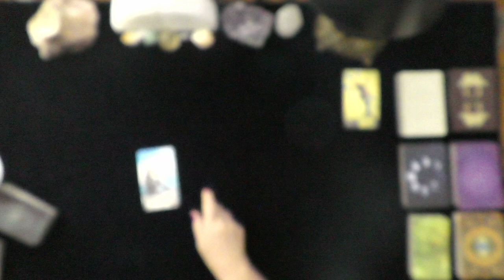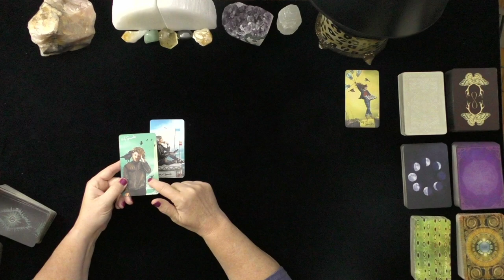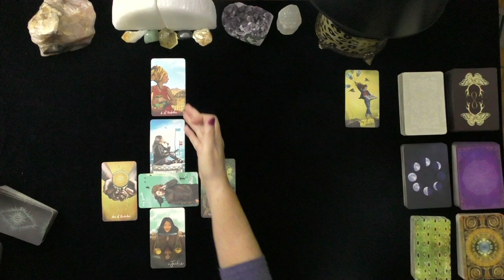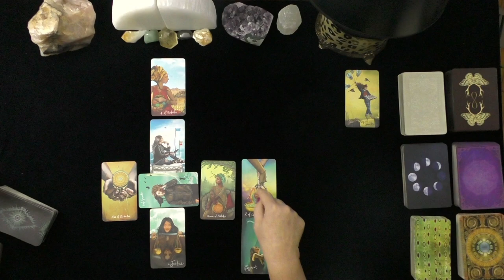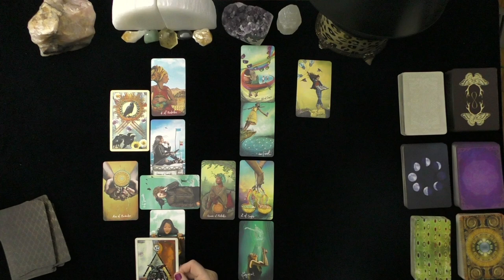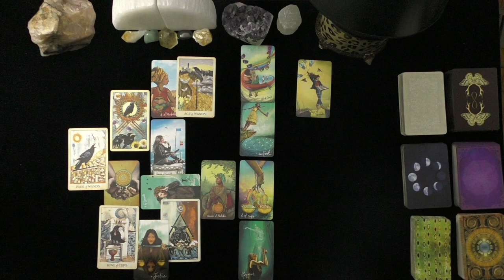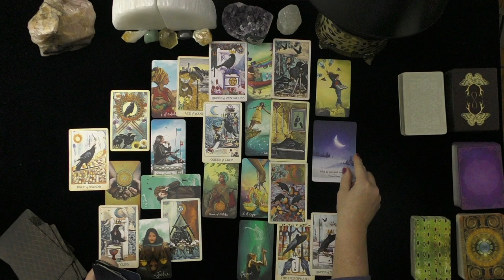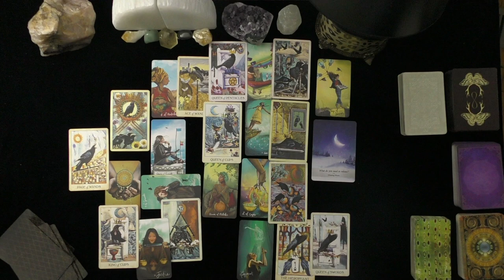CANCER~LOVER SEEKS MARRIAGE WITH HIDDEN REQUIREMENT~LOVE TAROT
CANCER~LOVER SEEKS MARRIAGE WITH HIDDEN REQUIREMENT~LOVE TAROT, JULY, 2021, TODAY, TIMELESS LOVE READING, DAILY ASTROLOGY
DONNA WILDER-HART
5 INDEPENDENTLY VETTED READINGS SINCE 2007

OPTIONS INCLUDE:
20 MINUTE VIDEO READING: LOVER'S THOUGHTS FEELINGS, INTENTIONS, & ACTIONS $ 60.
25 MINUTE EX-RETURN VIDEO READING?  $ 75.00
20 MINUTE TELEPHONE READING $ 60.
30 MINUTE EMERGENCY (GUARANTEED WITHIN 24 HOURS OF YOUR PURCHASE TIME LOCAL TO ME. $180.